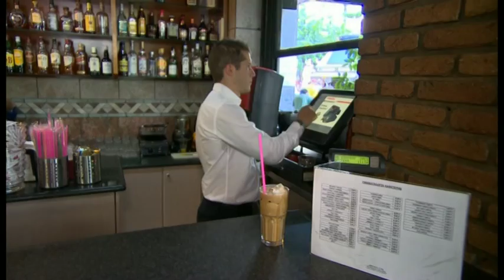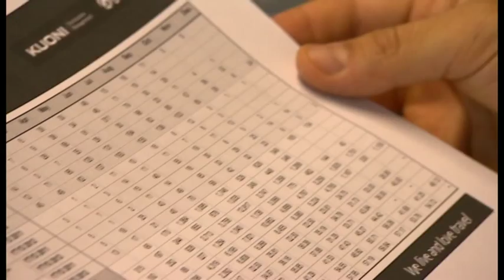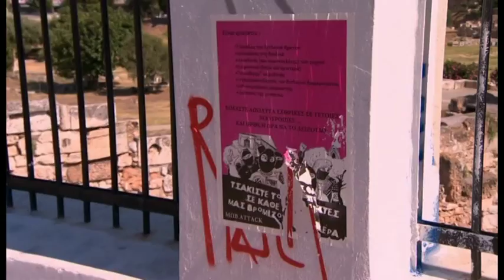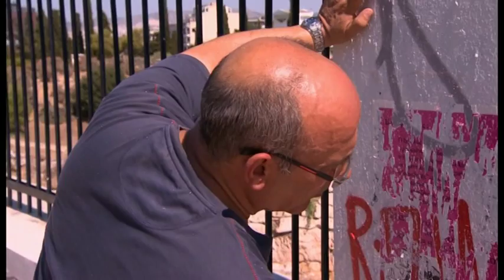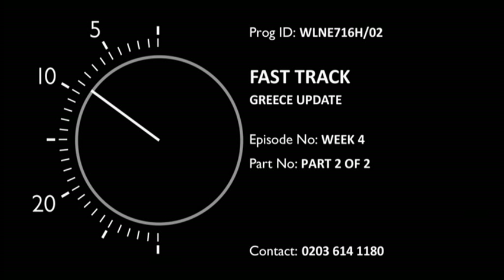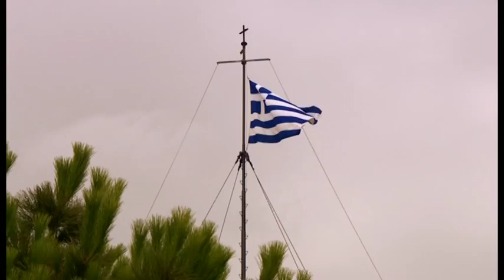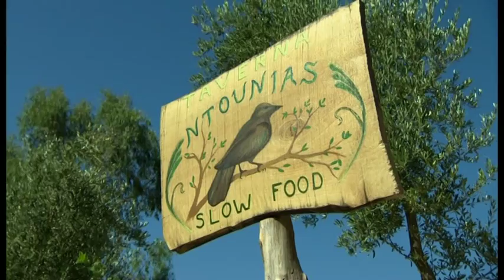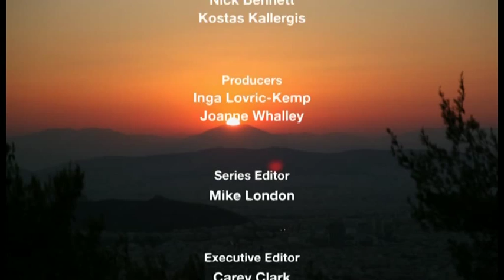Fast Track 25.1.2014 Greece Update